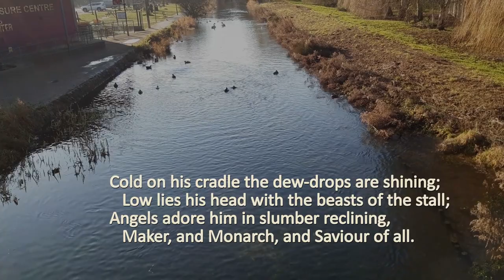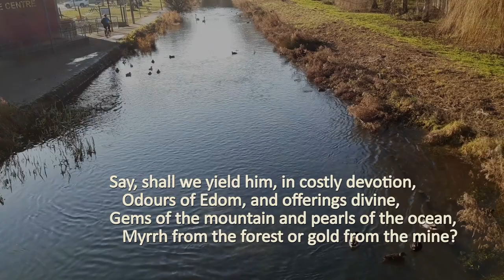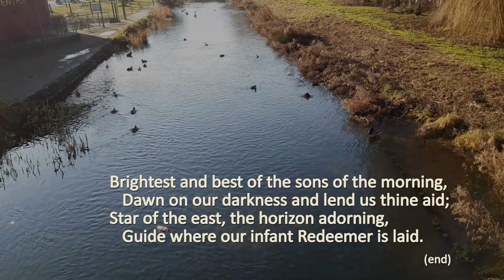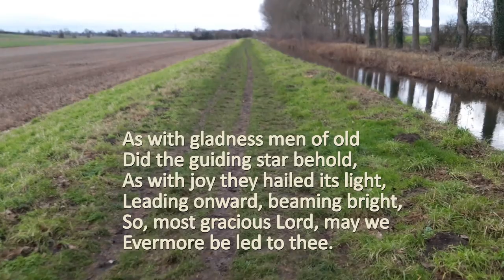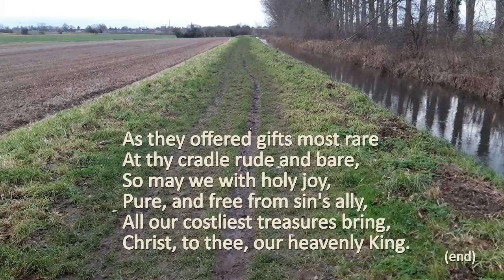Sleaford Methodist Circuit (Worship 10 January)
It's close enough to 6th January to be still thinking about Epiphany.

An alloy is a mixture of metals - as opposed to a pure metal. We don't want the presence of sin to spoil the purity of our lives, so we pray that we may be "free from sin's alloy". Unfortunately I missed the letter 'o' in typing up the words of the hymn. Please be aware that sin is not an ally but an enemy!

Another mistake: I've mislabelled the planets. (That's how bad a photo it is.) The bright dot is the moon. The planets are a very faint dot in the middle of the photo.